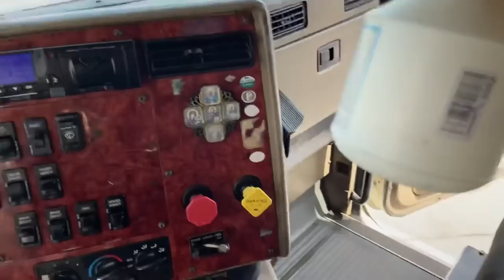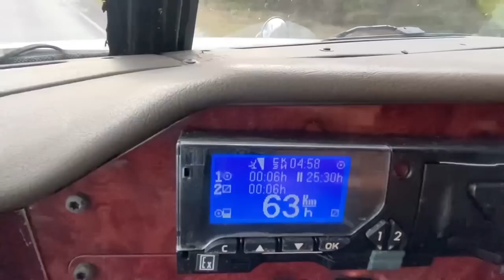Ставлю ТРАКТОРНЫЕ запчасти на АМЕРИКУ! Мою КАБИНУ, какая ХИМИЯ ЛУЧШЕ? Небольшой ОБЗОР INTERNATIONAL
Для коммерческих запросов пишите в ВК или WhatsApp